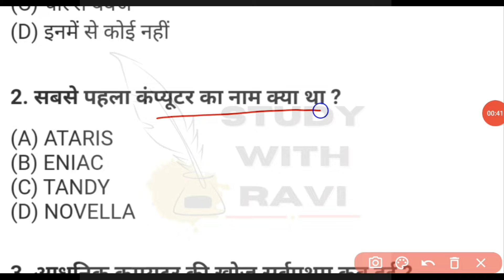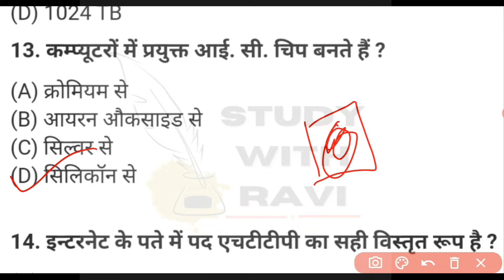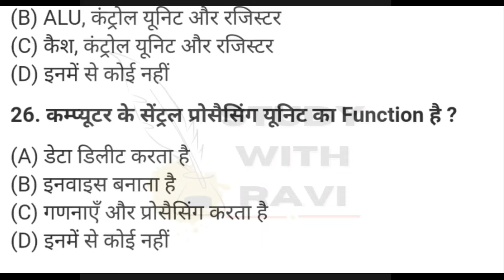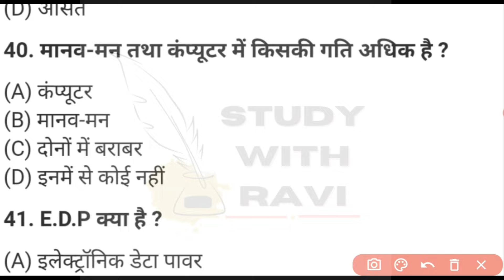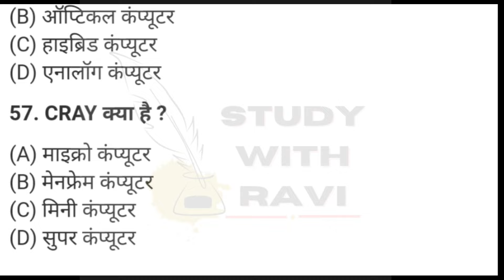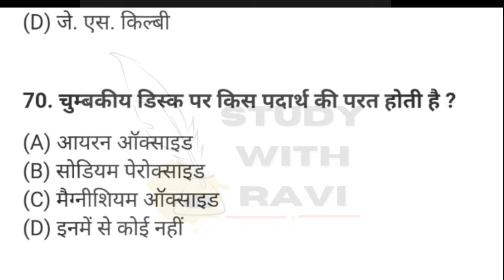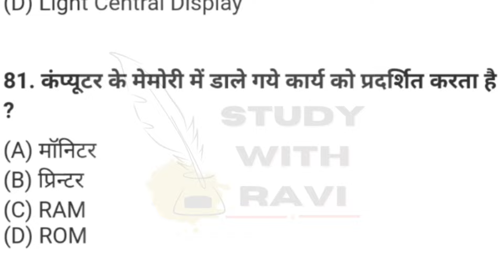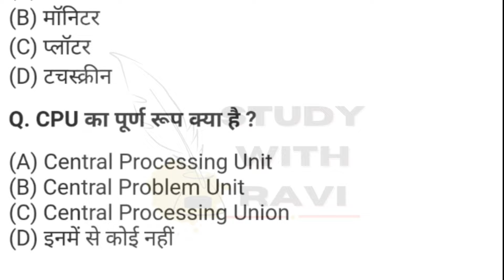Computer important questions | कंप्यूटर महत्वपूर्ण प्रश्न | Computer Gk Hindi Ukpsc uksssc Exams